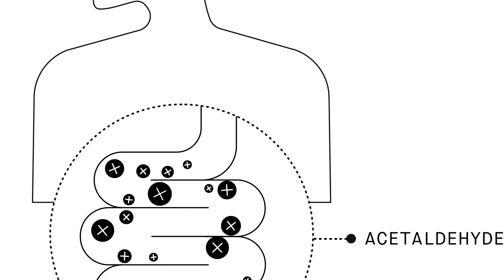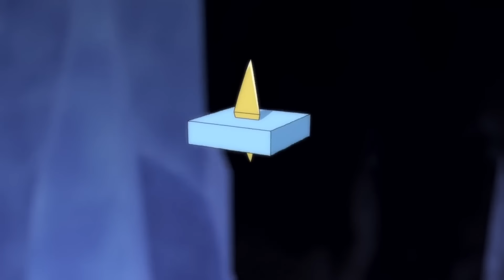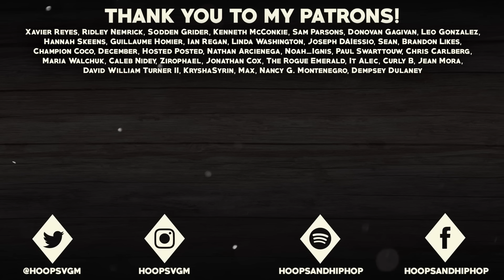5 Mysterious Things in Pokémon That Haven't Been Explained #2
Pokemon is a series without a lot of unanswered questions and a lot of unsolved mysteries, but some rise above the rest as particularly strange. In today's video, we're going to be continuing our look at these strange questions and look at 5 more mysterious things in Pokemon that haven't been explained, and try to determine the answers to these mysterious questions!